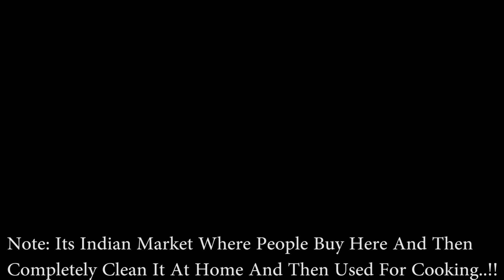FRUIT NINJA of FRUITS | Amazing Jackfruit Fruits Cutting Skills | Indian Street Food In 2019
FRUIT NINJA of FRUITS
Amazing Cutting Skills
Fruits Cutting Skills
Jackfruit cutting
Fruit Cutting Skills
Jackfruit fruit cutting
Fruits Cutting
Cutting Skills
fruit salad
fruit juices
street food
fruit cutting
mumbai street food
cut a Jackfruit
how to cut Jackfruit
Indian Street Food

Consider giving this video a thumbs-up if you liked it. - Give a comment what you think of this video.